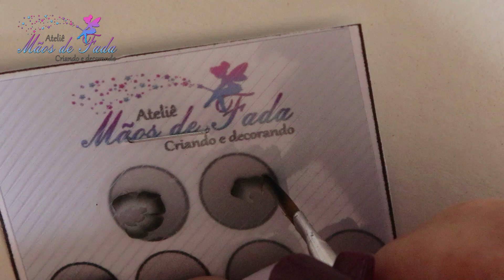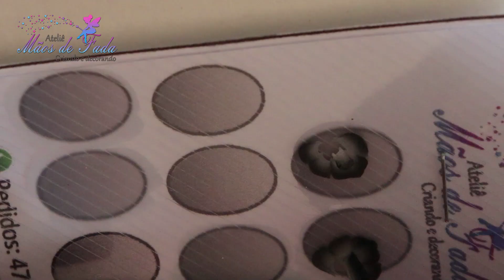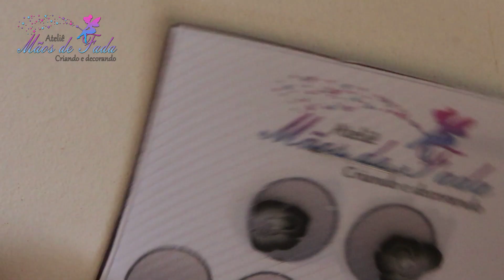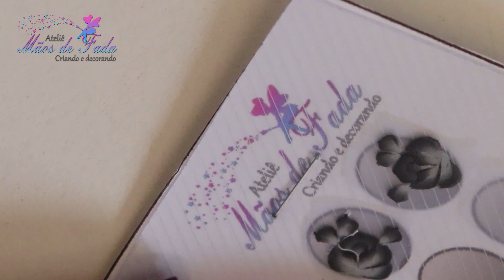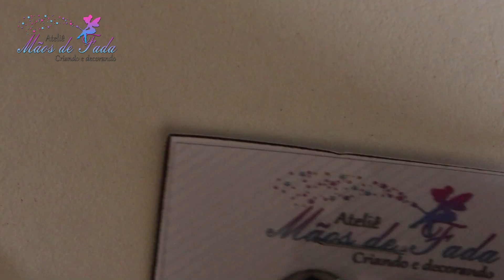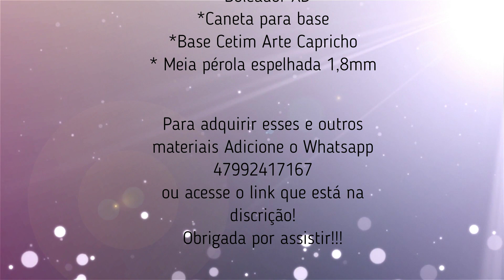a passo Rosinha preta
Contatos para adquirir cursos, adesivos de unha
Ps. atendimento somente via Whatsapp.